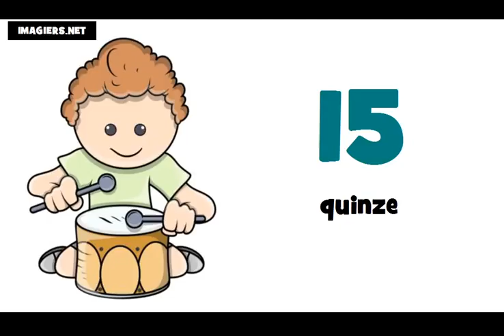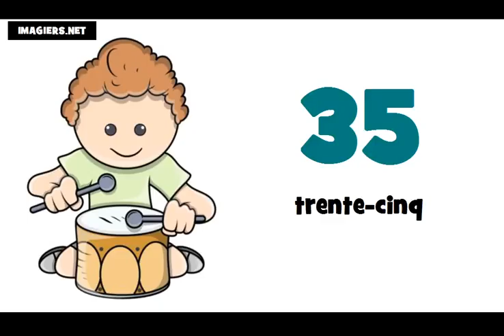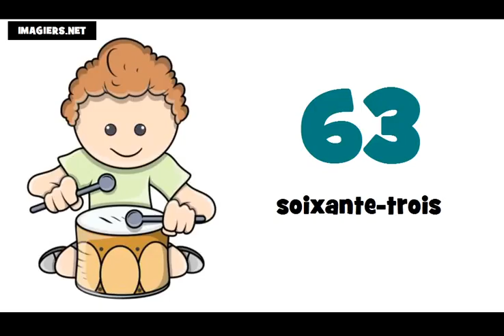J'apprends à compter de 0 à 100